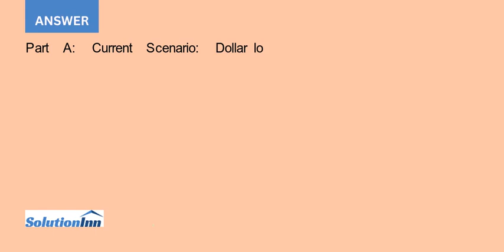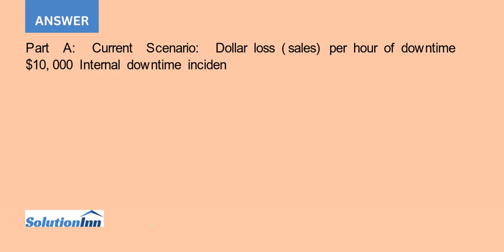The CFO of Turing Corporation is very uncomfortable with its current risk exposure related to the...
The CFO of Turing Corporation is very uncomfortable with its current risk exposure related to the possibility of business disruptions. Specifically, Turing is heavily involved in e- business, and its internal information systems are tightly interlinked with its key customers ...